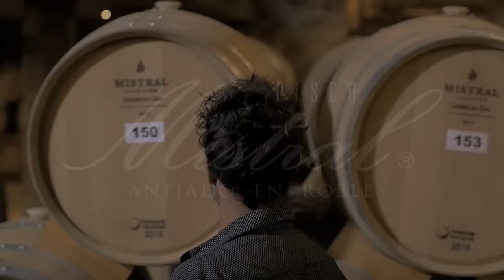Catadores Mistral #34 | Julio Jung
En un nuevo capítulo de Catadores Mistral, el actor Julio Jung visitó nuestra Destilería para conocer el sello de Pisco Mistral: el roble americano.